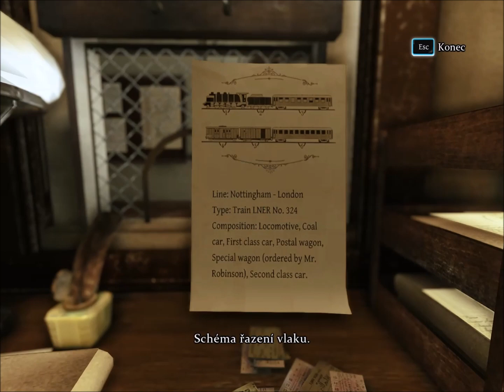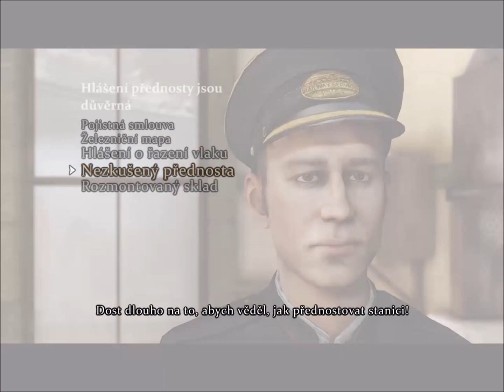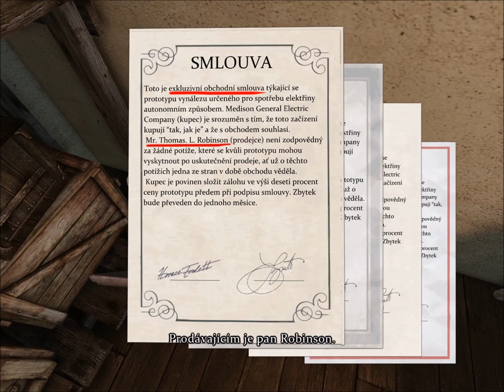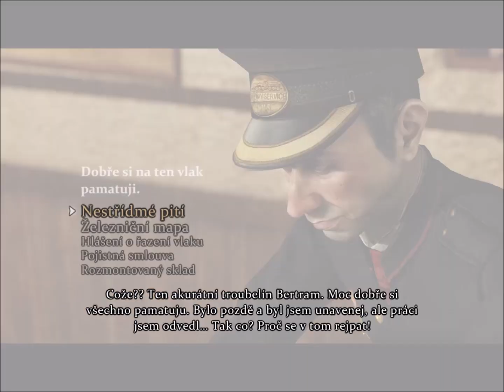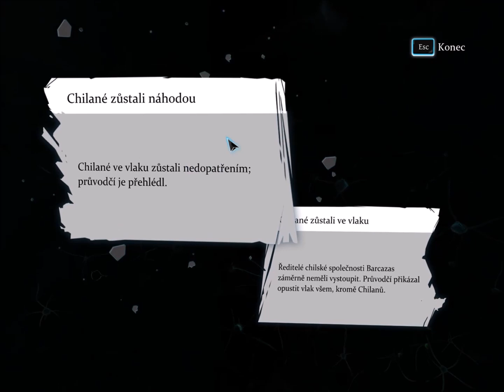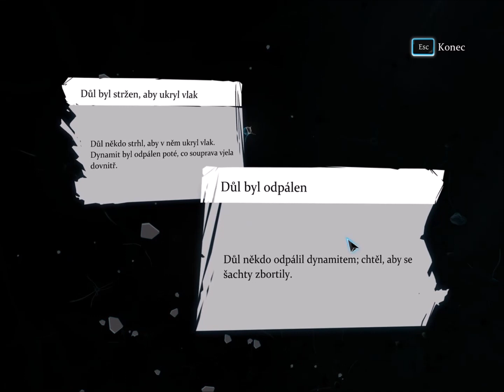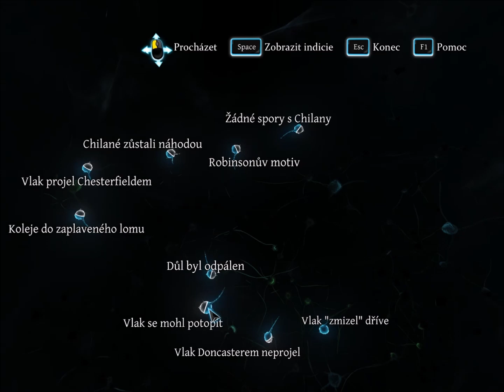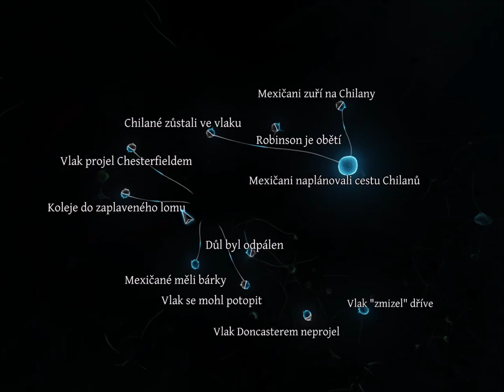Záhada na kolejích // Sherlock Holmes 7 - Zločin a trest // 2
Sherlock se vydává na dovolenou! Jenže zpáteční cesta přinese záhadu, která se jen tak nevidí. Je možné, aby vlak jen tak zmizel jako nějaký duch?!